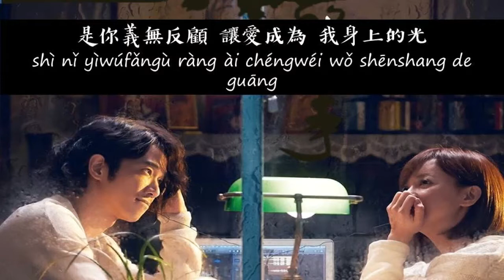A - Lin - 有一锺悲伤 (Kind of Sorrow) 《比悲伤跟悲伤的故事》（CHI/PIN)